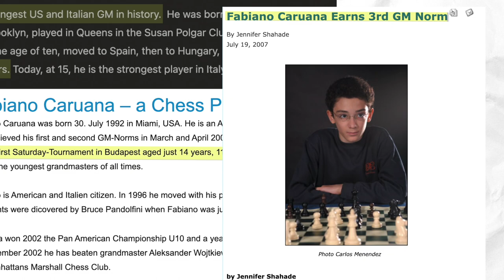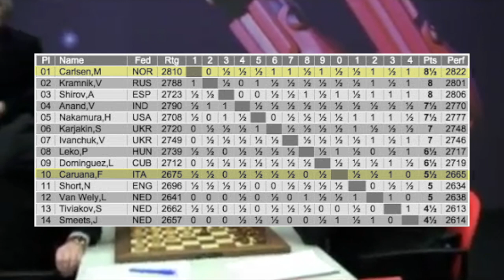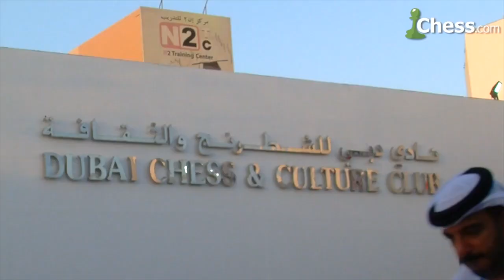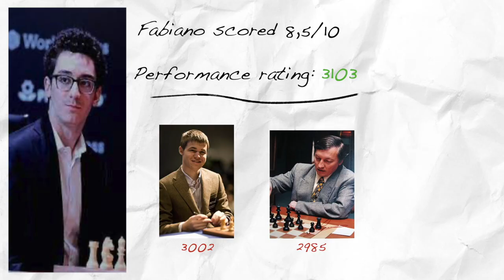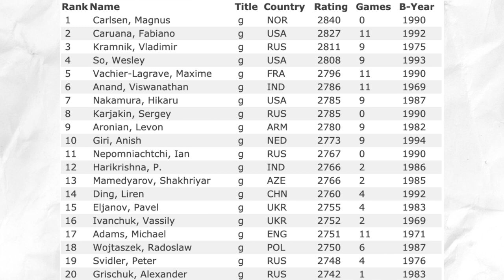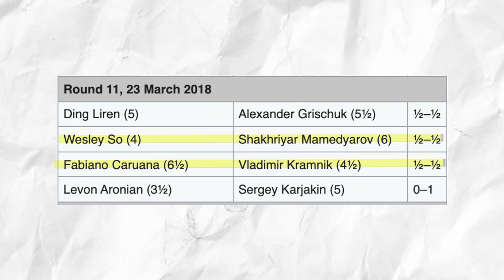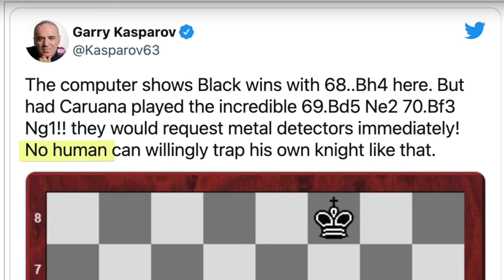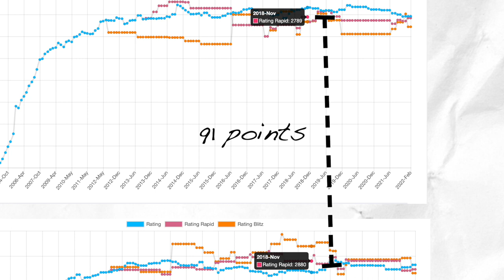Fabiano Caruana: Portrait of a Machine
Fabiano Caruana is an Italian-American super chess grandmaster. A chess prodigy, Caruana became a grandmaster at the age of 14 years, 11 months, and 20 days — the youngest grandmaster in the history of both Italy and the United States at the time. In this video essay, I take you through some of the key moments and noticable achievements in Caruana's life.

Enjoy ;) Arthur

TIMESTAMPS
0:00 Prologue
2:20 Chapter I: The Climb
19:46 Chapter II: The Candidate